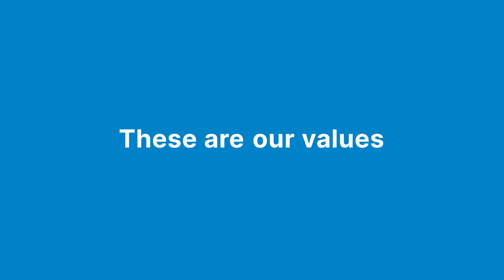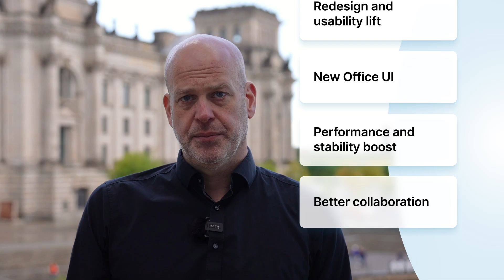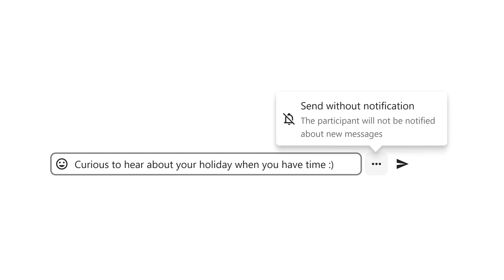15 years of giving YOU control over your data! 😮 Discover why Nextcloud is hugely popular.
Nextcloud started a hobby project with a clear vision: Creating a secure, open source, and self-hosted alternative to BigTech's centralized cloud platforms.

Fast forward 15 years: Nextcloud has become the world’s most deployed open source and self-hosteld collaboration platform.  💪

Tens of millions of home users and thousands of organizations worldwide trust on Nextcloud to keep their data safe and under their control.

✨ But our values have never changed:

- Ensure secure communications
- Offer decentralized products
- Be 100% open source
- Protect people and the environment
- Provide full accessibility
- Create easy-to-use tools
- Foster diversity and collaboration

With Nextcloud Hub 25 Autumn, we are launching our biggest update yet, packed with new ways to work smarter while protecting your privacy.

Discover new features such as "silent messages", speaking time insights, meeting proposals, and so much more!

Curious to see what the latest Nextcloud Hub looks like? Join us for the Nextcloud Special Event, including the release of Nextcloud Hub 26 Winter, to discover the newest updates!

🗓 18 February, 2026, 2 PM (CET)
📍 Online livestream